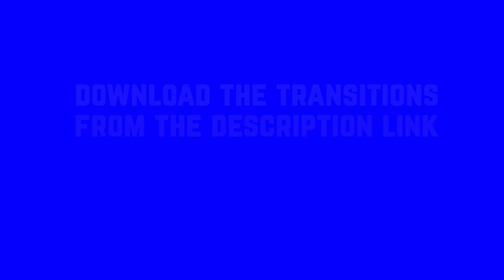5 Free Flower Transitions Green Screen Animation Pack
Hey Guys 🌸
This Transition is useful for Motion Graphic, Flower Shops, Festivals , Animations, and more
I animated them in After Effects with the path, scale and rotation
In the following, I taught how to use these transitions in your videos
If you have any questions, ask them in the comments, I will definitely answer